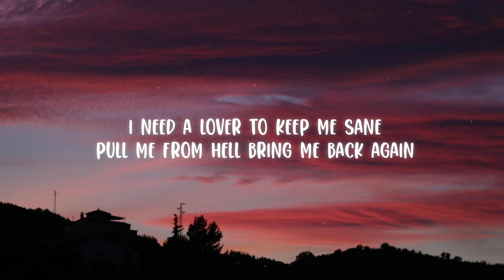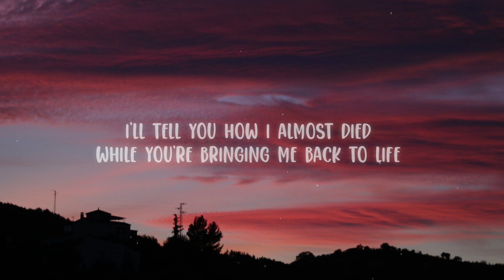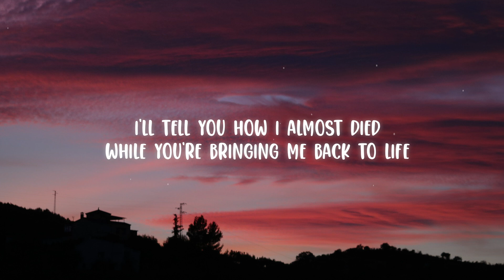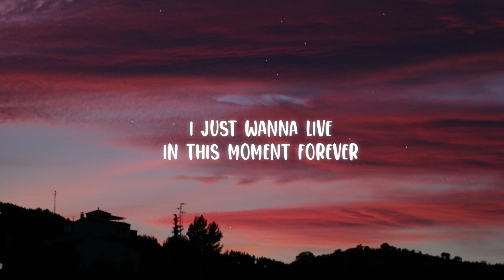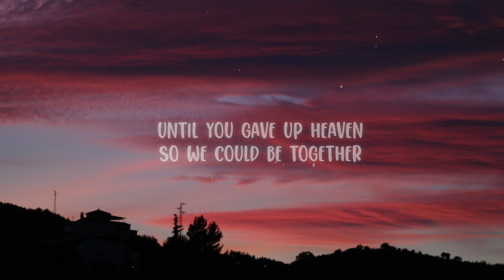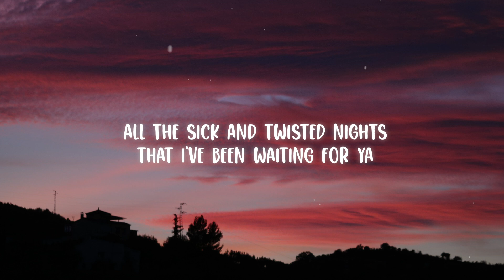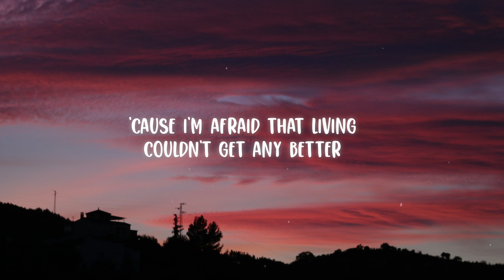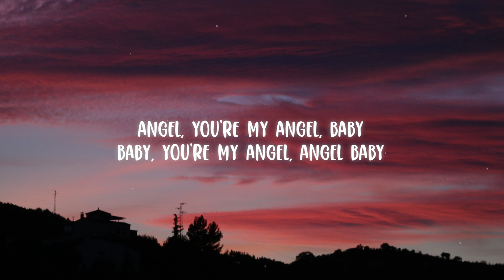Troye Sivan - Angel Baby (Lyrics)